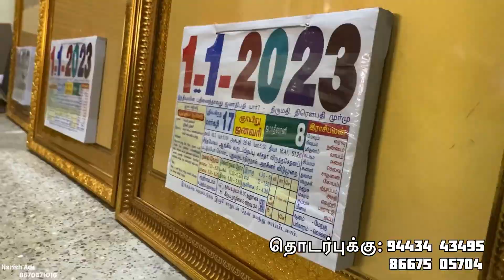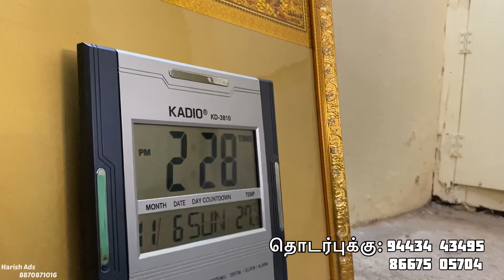கோல்ட் பாயில் ஜம்போ காலண்டர்